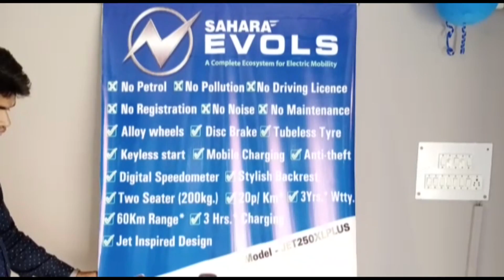कानपुर देहात में आस्था के मंच पर अधिकारी की अश्लील हरकते